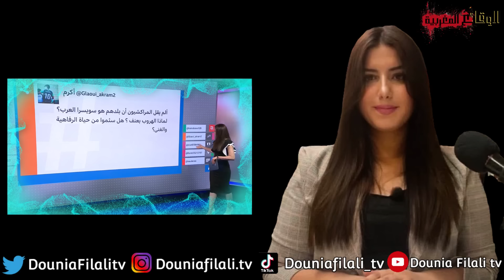دنيا فيلالي | تعليق الملك محمد السادس على الهجرة الجماعية و هروب المغاربة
الهجرة الجماعية

Dounia Filali      دنيا الفيلالي

Rayan ريان

 Hamid el mahdaoui

عبد اللطيف الحموشي
Le Roi  Du maroc  , Hamouchi
Maroc - adnane filali - dounia filali